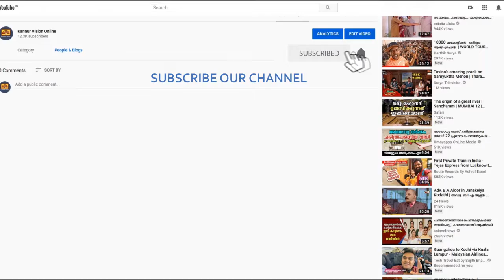രണ്ടാംഘട്ട പ്രചരണവുമായി കെ പി മോഹന